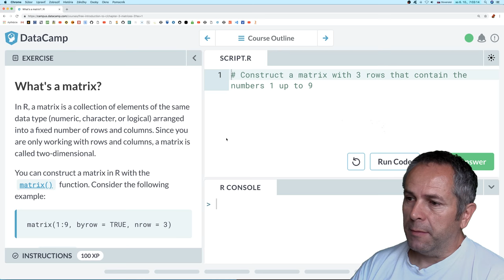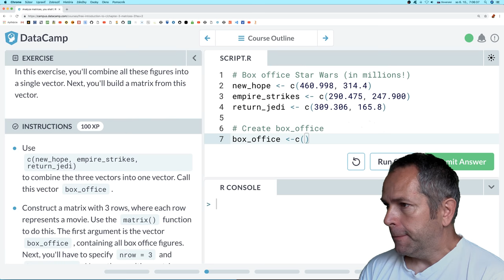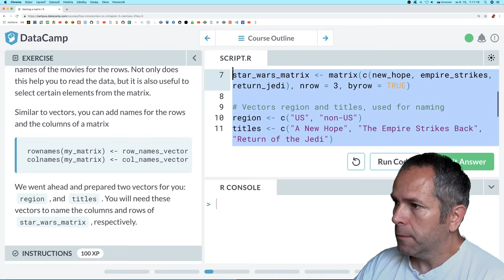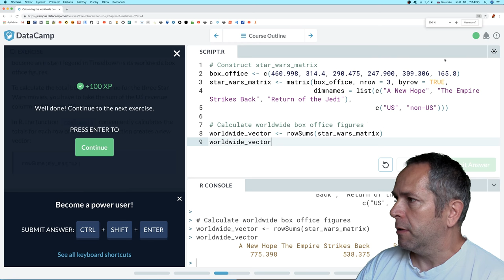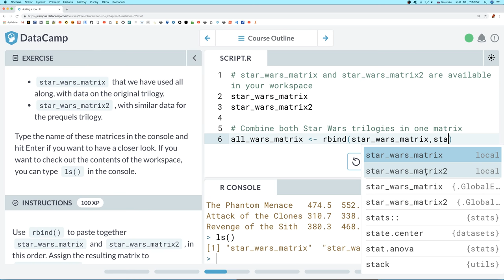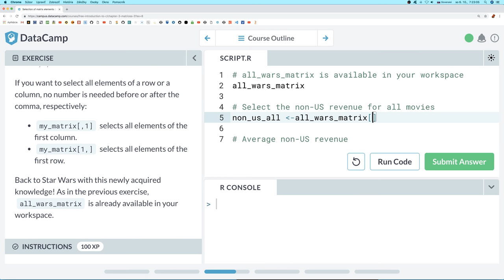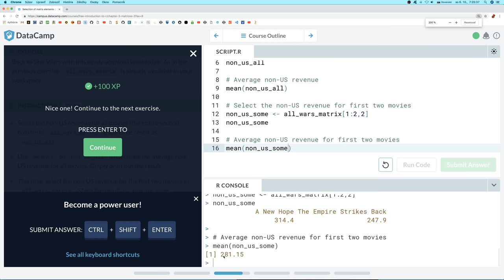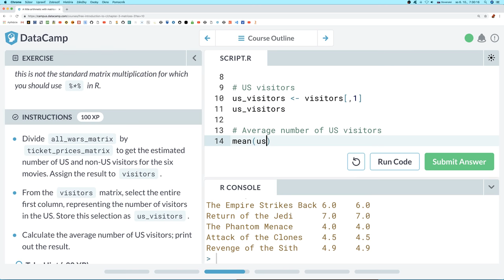🧛‍♂️ 874 Matica Hviezdnych vojen